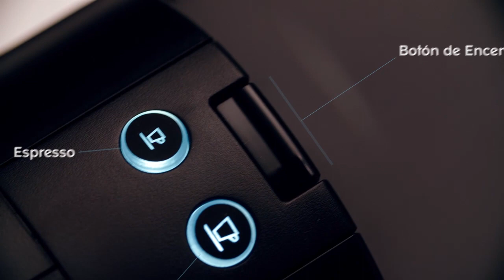Nespresso Pixie Roja con Aeroccino - Ribeiro.com.ar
Capsula y máquina, un dúo perfecto para un café perfecto. La Máquina de Café Nespresso Pixie, ofrece un diseño de avanzada que combina elegancia y funcionalidad. Pixie es eficiente en el consumo de energía y cuenta con un asombroso diseño compacto. Diseñada para brindar la máxima eficiencia, esta máquina de café refleja la obsesión de Nespresso por la tecnología. El Aeroccino permite realizar una perfecta receta a base de leche.